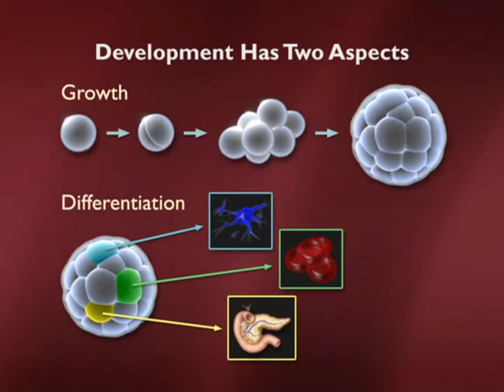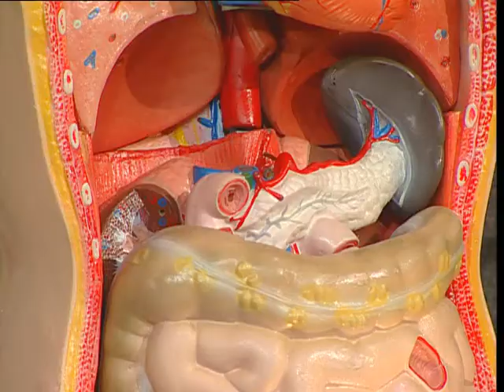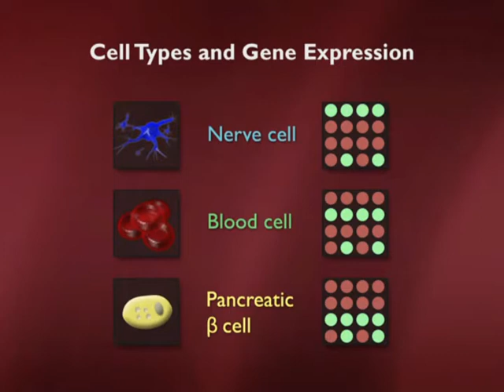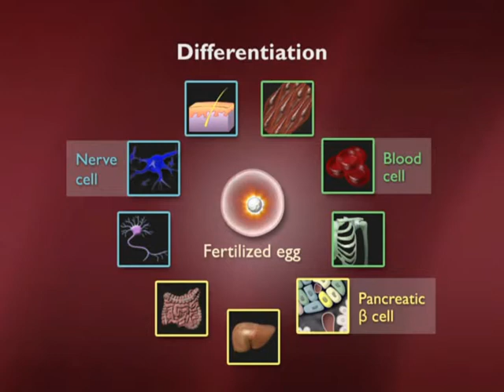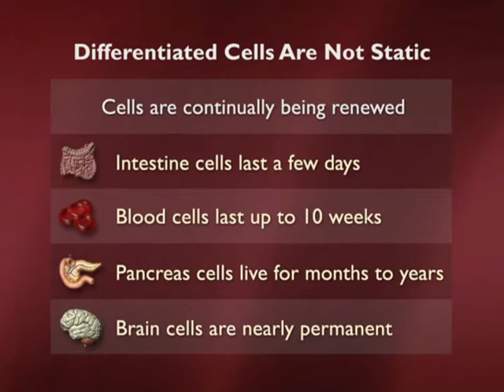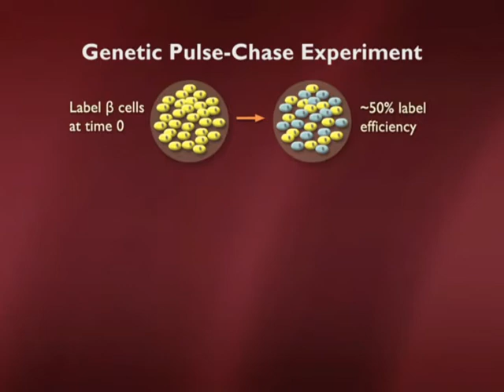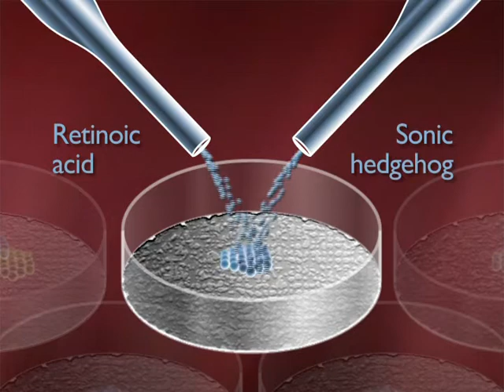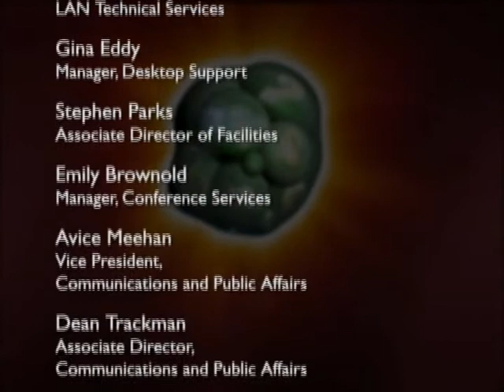Potent Biology Stem Cells Cloning and Regeneration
stems cells cloning and regeneration